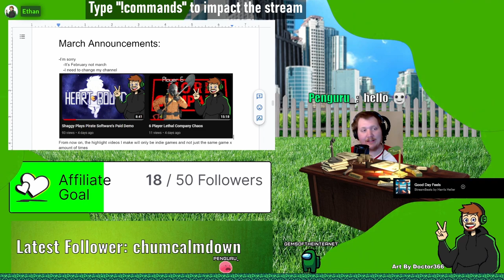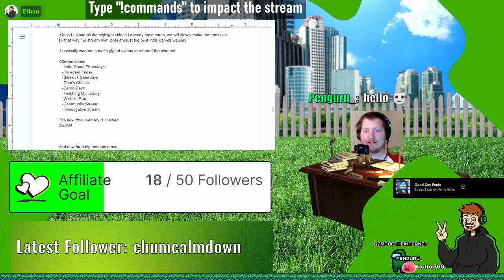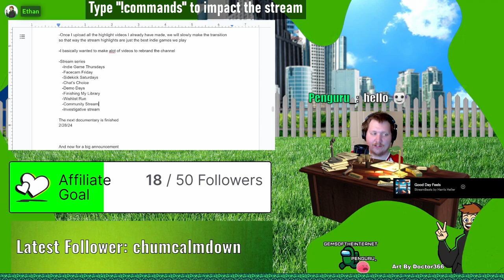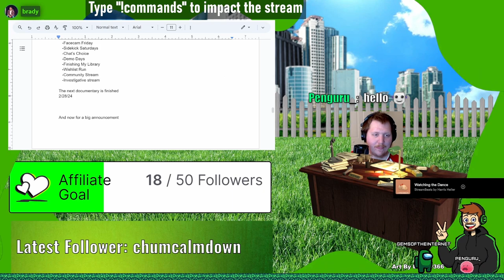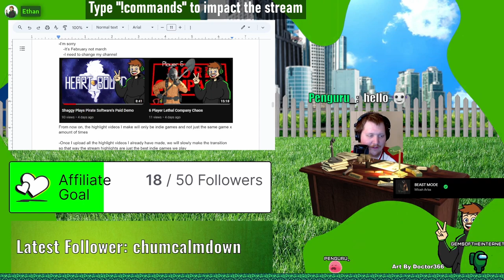March Stream Update